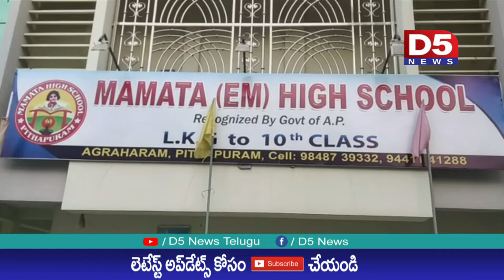ఆత్మాభిమానం కలిగిన వ్యక్తులు తమ కష్టాలను ఇతరులతో చెప్పుకోరు : కట్టా నాగేశ్వరరావు |D5 NEWS